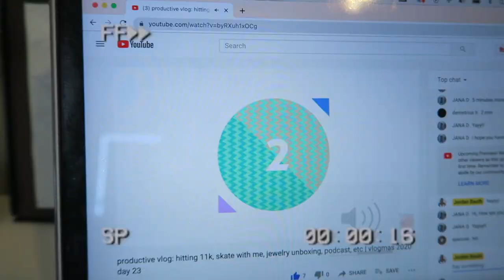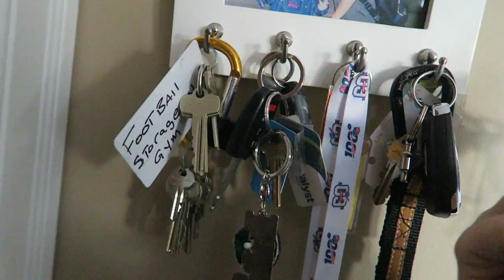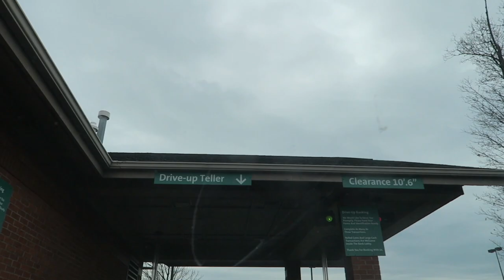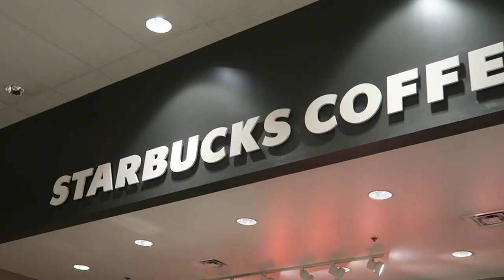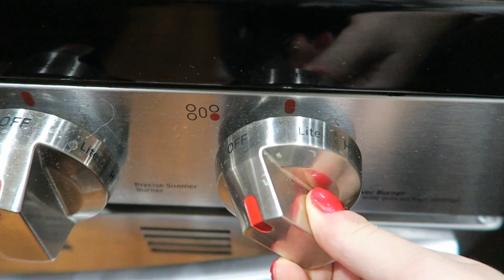christmas prep vlog: wrapping presents, skating, getting emotional, nails, etc | vlogmas 2020 day 24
today was a whirlwind of emotions, but I am very much looking forward to christmas! love you all and hope you understand.

xoxo
jordan